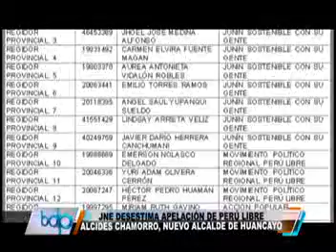JNE DESESTIMA APELACION DE PERÚ LIBRE